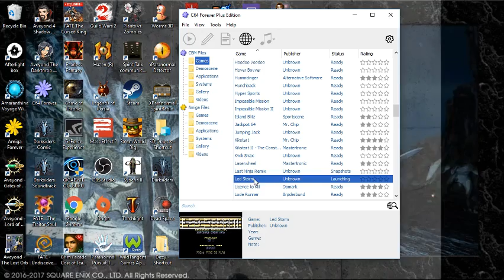LED Storm (C64)